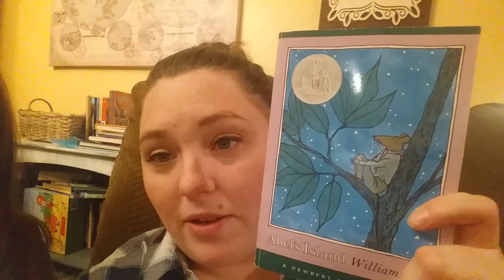A Day In The Life - my first time vlogging.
chores, park time, grocery shopping,
... just mom life !